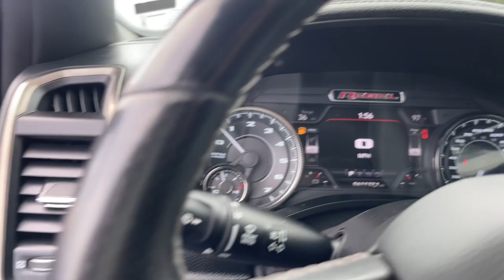2020 Ram 1500 North Chicago, Oak Lawn, Calumet city, Orland Park, Matteson, IL P14349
Bright White Clearcoat Used 2020 Ram 1500 Rebel available in Chicago, Illinois at Toyota on Western. Servicing the Oak Lawn, Calumet city, Orland Park, Matteson, IL area.

6941 South Western Ave.

Delivers 21 Highway MPG and 15 City MPG! This Ram 1500 delivers a Regular Unleaded V-8 5.7 L/345 engine powering this Automatic transmission. WHEELS: 18 X 8 PAINTED BLACK (STD), TRANSMISSION: 8-SPEED AUTOMATIC (8HP75), QUICK ORDER PACKAGE 25W REBEL -inc: Engine: 5.7L V8 HEMI MDS VVT, Transmission: 8-Speed Automatic (8HP75), Body Color Door Handles.*This Ram 1500 Comes Equipped with These Options *LOWER TWO TONE PAINT, GVWR: 7,100 LBS, ENGINE: 5.7L V8 HEMI MDS VVT -inc: Active Noise Control System, Heavy Duty Engine Cooling, Dual Exhaust w/Black Tips, GVWR: 7,100 lbs, HEMI badge, 220 Amp Alternator, 26 Gallon Fuel Tank, DIAMOND BLACK CRYSTAL PEARLCOAT, BRIGHT WHITE CLEARCOAT, BLACK, CLOTH/VINYL LOW BACK BUCKET SEATS, Wheels: 18 x 8 Painted Black, Vinyl Door Trim Insert, Variable Intermittent Wipers, Valet Function.* Stop By Today *Come in for a quick visit at Toyota On Western, 6941 S Western Ave, Chicago, IL 60636 to claim your Ram 1500!